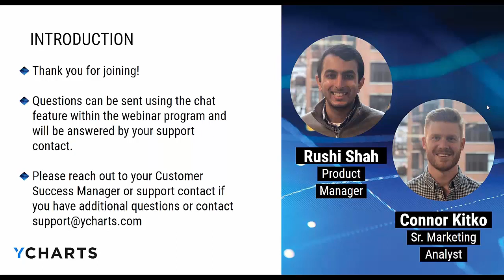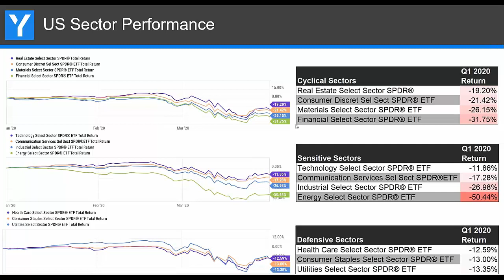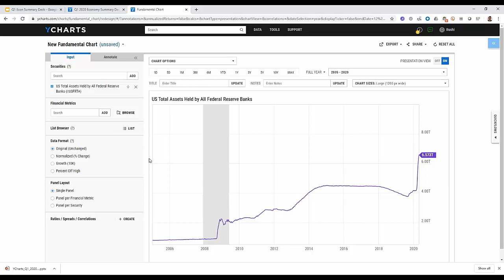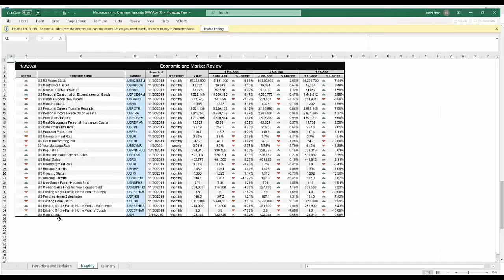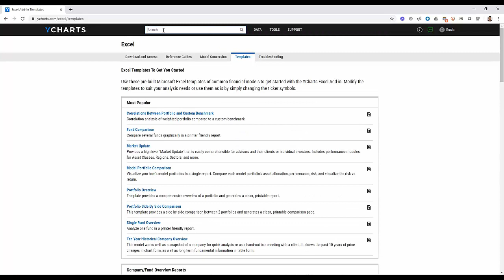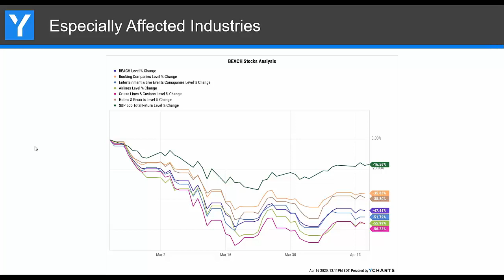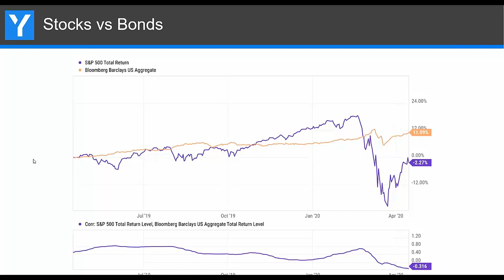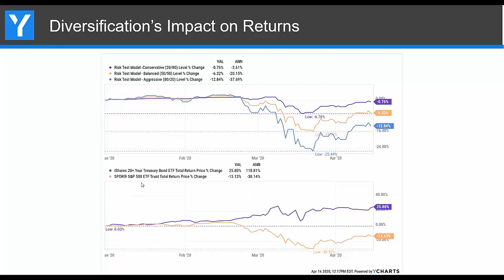Reviewing A Turbulent Q1 2020: Market insights in a customizable, client-friendly slide deck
In this webinar, the YCharts team will:

- Highlight interesting movements in leading indicators like housing starts, interest rates, and consumer sentiment
- Break down recent Federal Reserve policy decisions using data and templates available in YCharts
- Demonstrate how to customize the Economic Summary Deck for sharing with clients and prospects

to get started with a free 7-day trial.

For our blog, case studies and more info on the YCharts platform, head